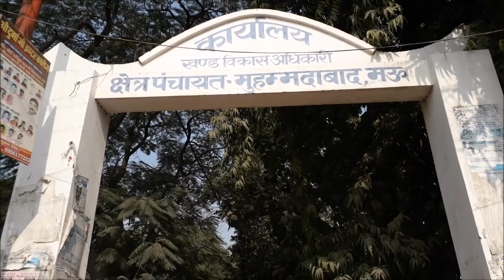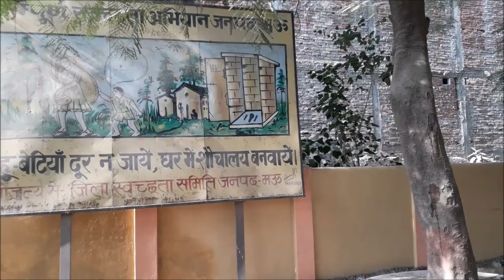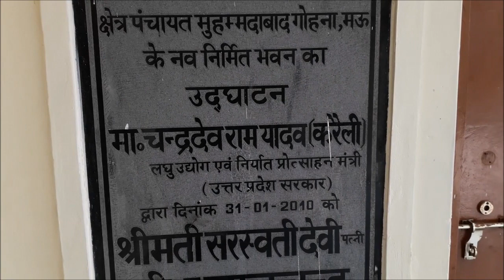मुहम्मदाबाद गोहना मऊ उत्तर प्रदेश | Mohammadabad Gohna Block | Mohammadabad Gohna Mau, Uttar Pradesh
मुहम्दाबाद गोहना ब्लॉक | मुहम्दाबाद गोहना | मुहम्दाबाद | मुहम्दाबाद मऊ | मुहम्दाबाद उत्तर प्रदेश